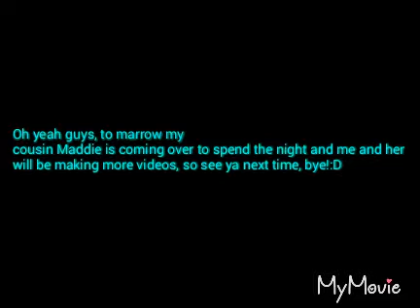My new awesome restaurant set for lps to eat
Lpsmachaelacastro